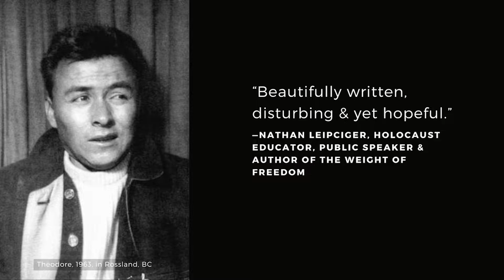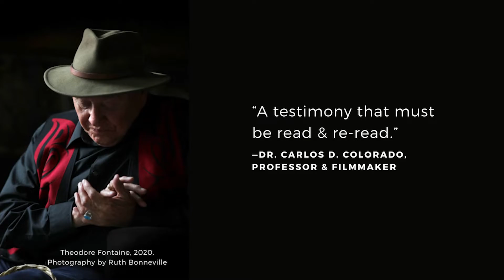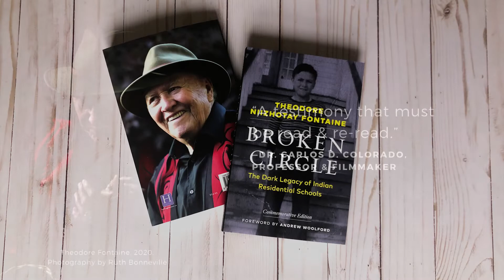Broken Circle Book Trailer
📚 Broken Circle: The Dark Legacy of Indian Residential Schools by Theodore Niizhotay Fontaine continues to serve as a powerful testament to survival, self-discovery, and healing. 📚

A new commemorative edition is now available.